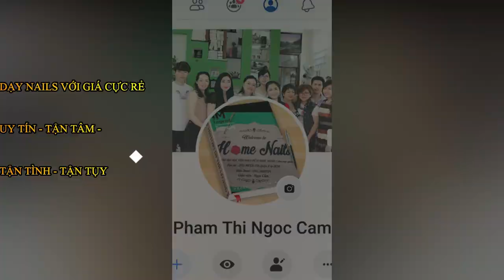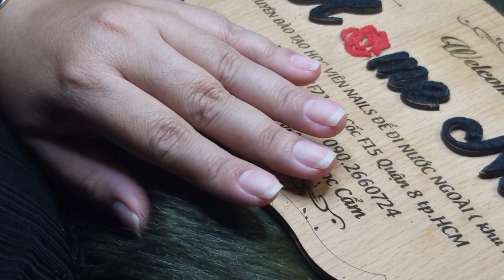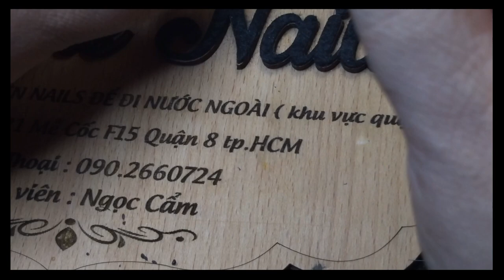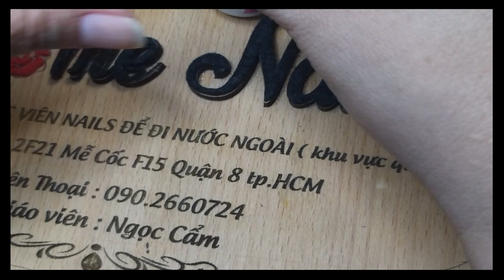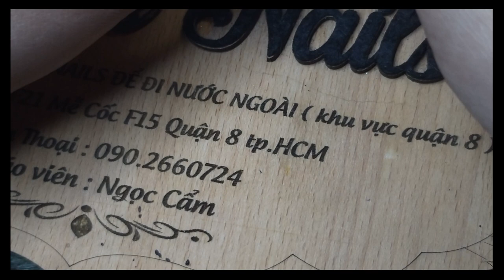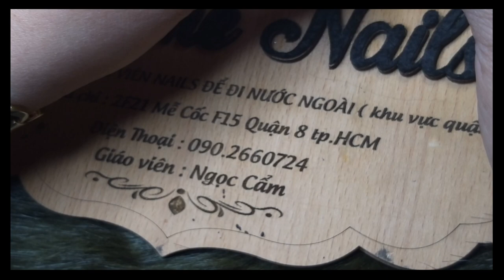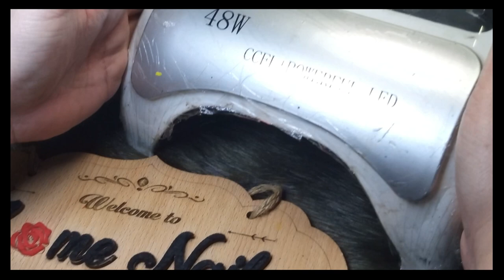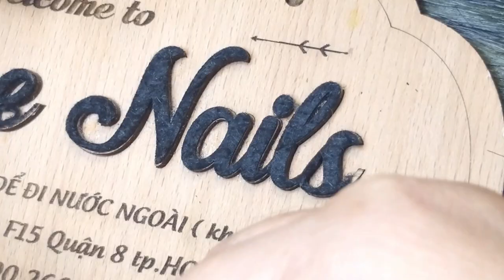Kỹ Thuật Chùi Sơn Trên Móng Và Sơn Gel Đẹp Bền